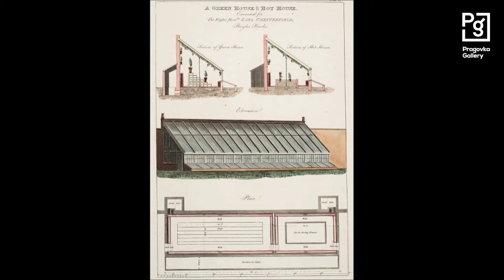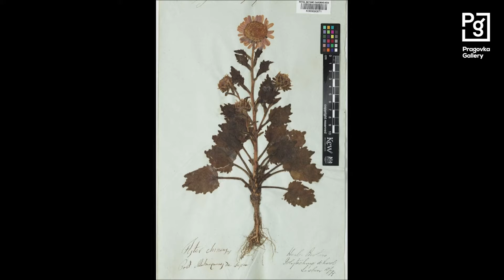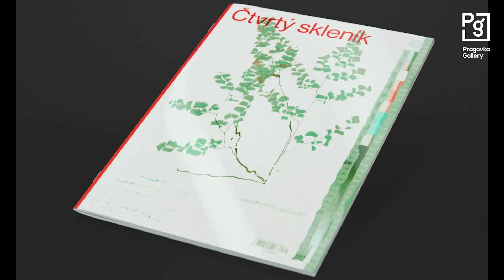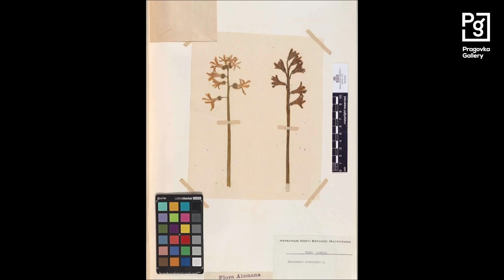Marta Fišerová Cwiklinski – Čtvrý skleník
Projekt Čtvrtý skleník je výsledkem několikaletého výzkumu umělkyně a kurátorky Marty Fišerové Cwiklinski. Zabývá se střetem mezi přírodou a kulturou, juxtapozicí organického růstu a umělými, člověkem vytvořenými formami; myšlenkou uzavřít přírodu do skleněné schránky skleníku a zbudovat tak umělý ráj nebo exotické, místně neoriginální prostředí. Pro projekt Čtvrtý skleník je důležitý narativ, který odhaluje zapomenutou historii myslibořického panství a jeho soudobého majitele Josefa Taaffe, anglického aristokrata žijícího na českém venkově počátkem 19. století.